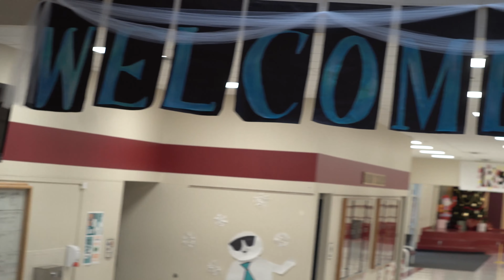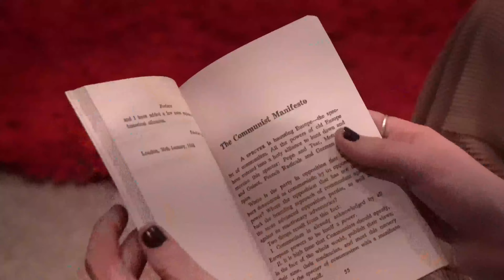Christmas Special Episode Better Late than Never!